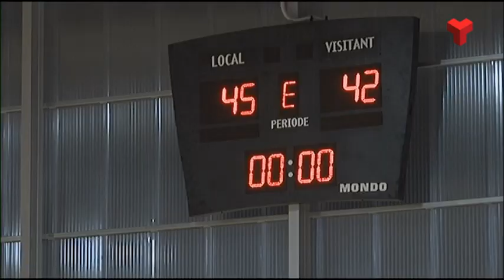El CN Terrassa perd in extremis davant La Salle Manresa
Els de Jordi Sociats van caure en els darrers segons. Més informació a